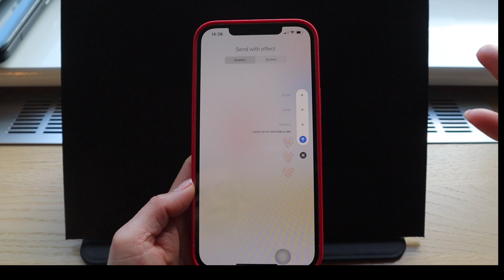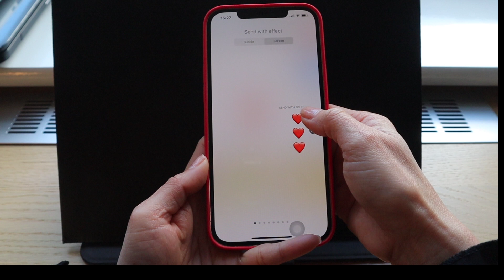iPhone Tricks EP1 : ส่งข้อความ iMessage แบบมีเอฟเฟค แบบนี้ก็ได้หรอ?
🔔 คลิปลงปุ้บเตือนปั๊บ!

Camera : Canon EOS M50 + Kit Lens